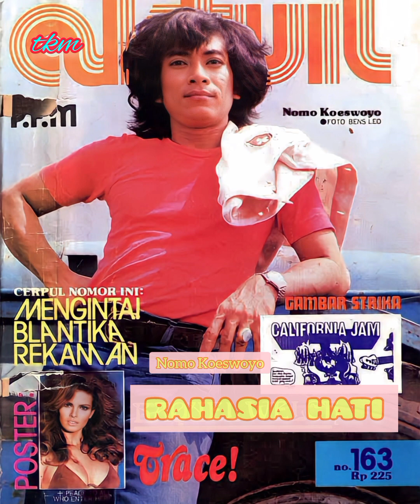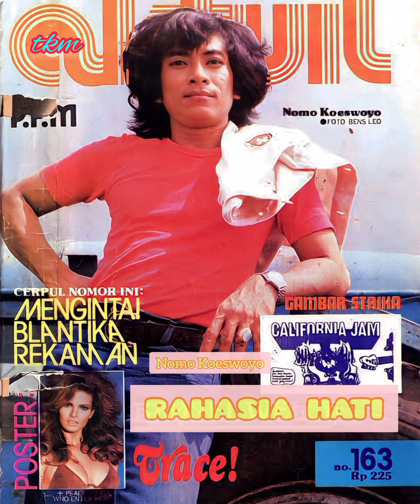Rahasia Hati - No Koes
No Koes vol 6